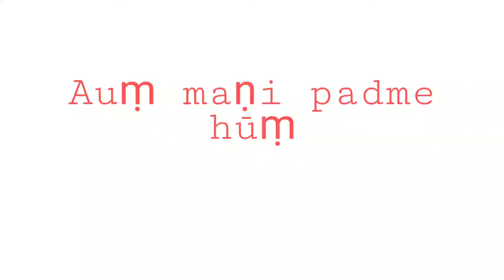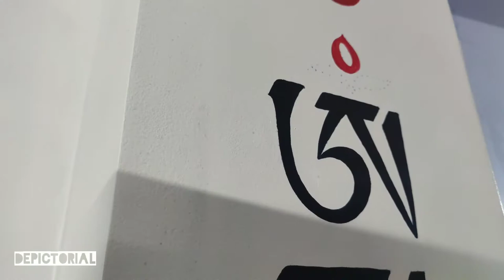Om Mani Padme Hum - mural painting / wall painting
This charming wall art for a residential flat is made by using acrylic colors and burnished for glossy look and weather protection. This is long lasting and washable.
Artists: Shamba Biswas, Arpan Nath and Faruk Shaikh
©️ DePICTORIAL